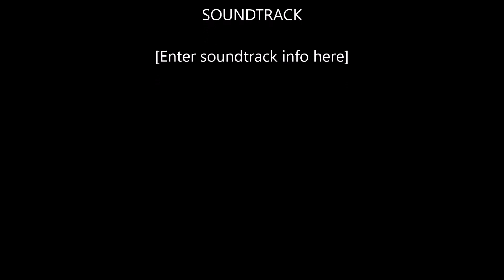chasse a la bécasse et au lapin